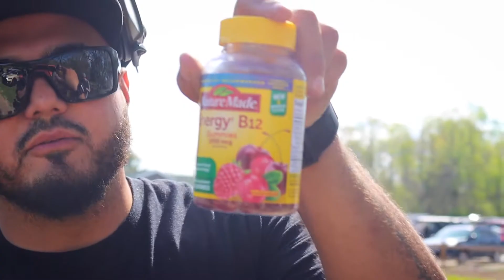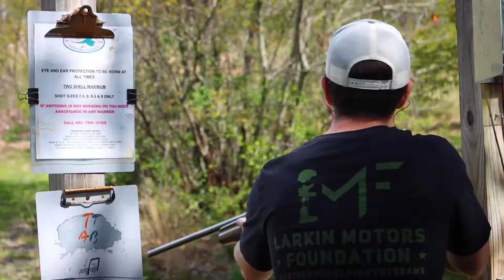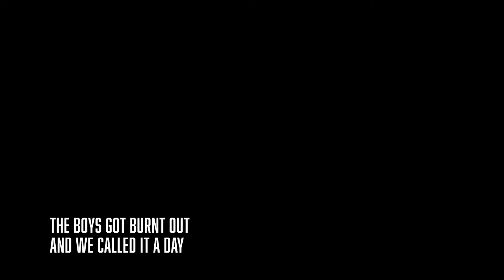How To Not Win At Sporting Clays!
The Dirt Exhibition and Larkin Motors crews got together for the annual Chris Gauri Service Award Charity Sporting Clay event. We had a blast (no pun intended)!